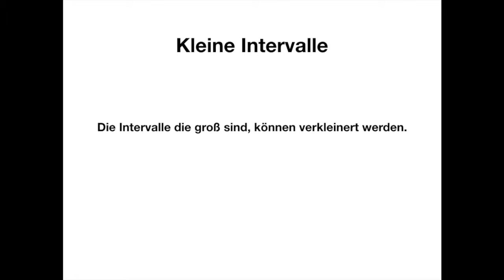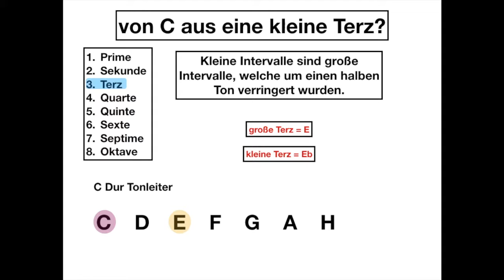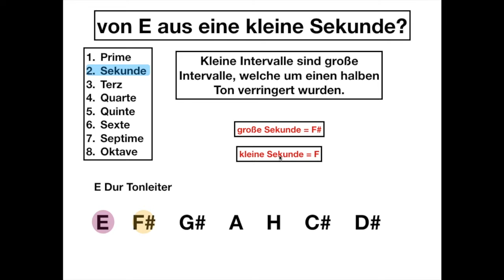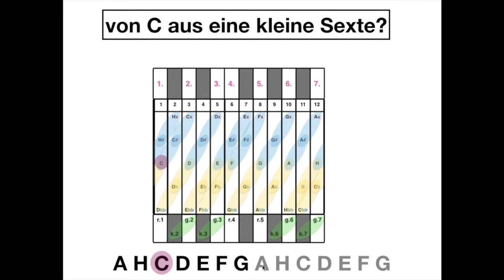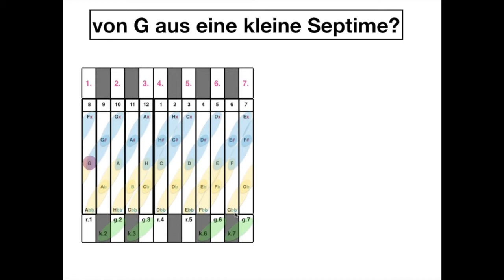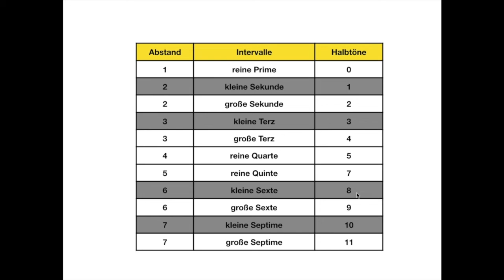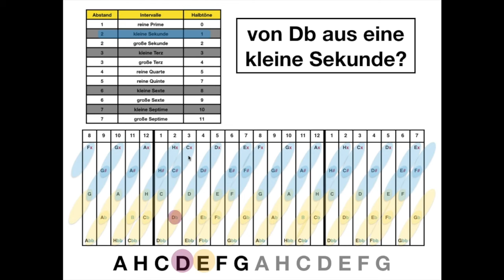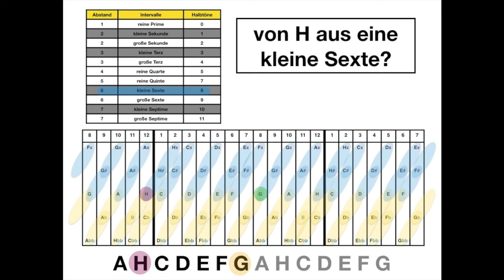Intervalle 3 (klein)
Verzeiht meine Grammatikfehler, ich bin Brasilianer und deutsch ist für mich noch eine Herausforderung!!!
Ich gelobe Besserung!   =]